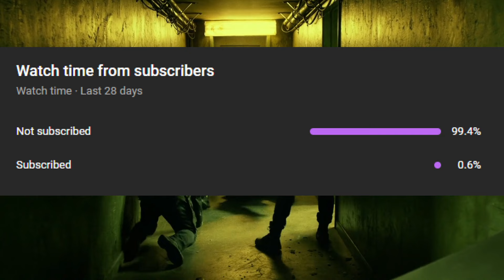Why Daredevil Is Marvel's BEST Superhero And It's Not Close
I talk about about the best and coolest marvel super hero of all time Daredevil who is up there with iron man , spiderman , hulk , thor , and wolverine as the best hero in marvel and the mcu. Who has gone aginst villains like the king pin , bullseye , and the punisher. And will hopefully will face bigger villains in the fture now that he is the MCU like thanos , ultron , and more!